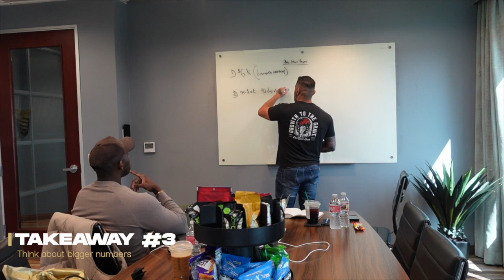I Paid Bedros Keuilian 100k To Coach Me | Watch to Hear My Top 5 Takeaways for FREE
If you're ready to invest in coaching and increase your income, reach out TODAY: